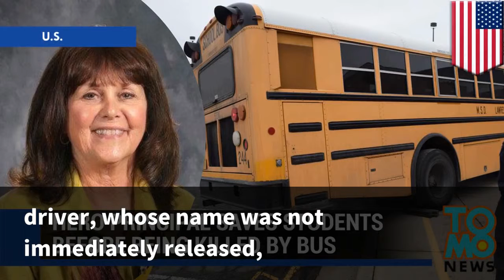Driver: Principal Fatally Hit By Bus Pushed Kids Out Of Way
INDIANAPOLIS (AP) - An  Indianapolis elementary school principal was seen  pushing several students out of the way an oncoming  bus before the vehicle fatally struck her,  authorities said Tuesday.
Susan Jordan, the principal  of Amy Beverland Elementary School on the city's far  northeast side, was killed and two 10-year-old children  were hospitalized with serious but non-life- threatening injuries when the bus suddenly lurched forward,  authorities said.
The female bus driver  told firefighters she was not sure what caused the  bus to accelerate, Reith said in a statement  Tuesday evening.
The driver also said "in the  instant that the accident occurred" she saw Jordan  push several students out of the way,  according to the statement.
The driver and 25  students on the bus were examined by  emergency responders but did not require treatment,  Reith said.
Indianapolis Police Commander  Chris Bailey said the bus driver, whose name was not  immediately released, would be given a blood test,  a standard procedure in collisions involving  fatalities.